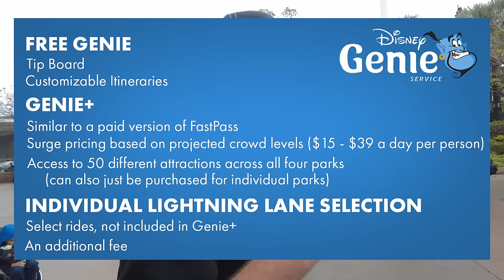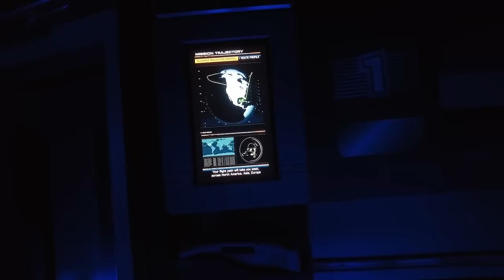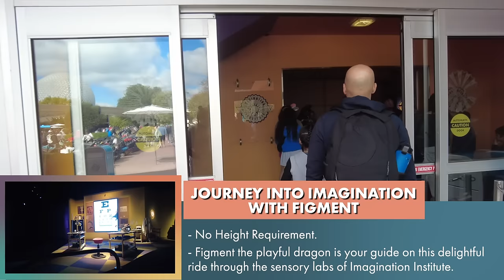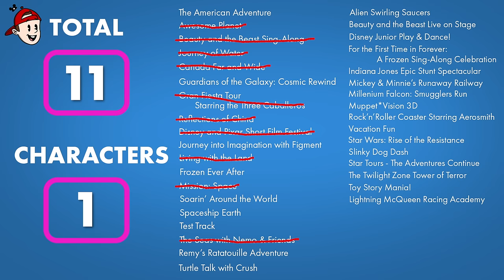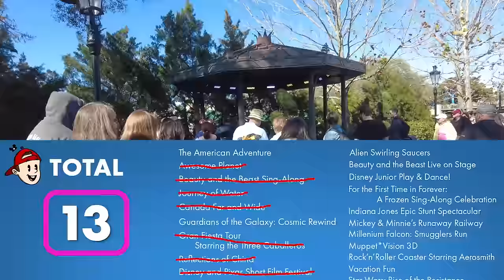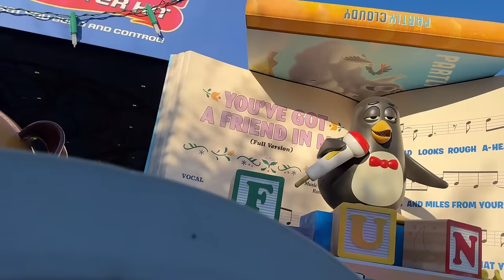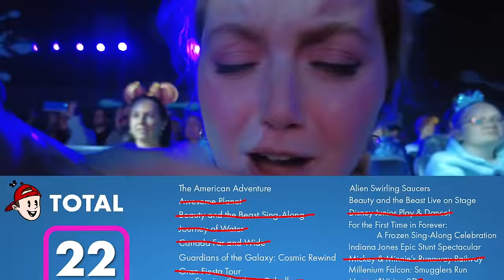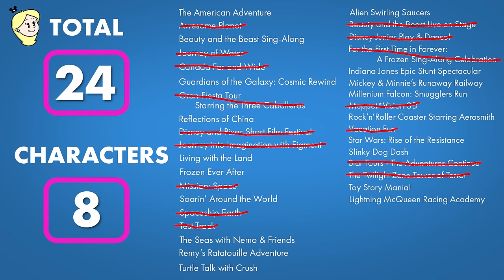How To Do The MOST In Disney's Hollywood Studios and EPCOT -- 26 Attractions on a SUPER Busy Day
Who can ride the MOST in both EPCOT and Hollywood Studios? And on a SUPER BUSY holiday weekend?!?! Not only are Sage and Emma going to figure out just how many rides they can ride in one day, they are challenging each other to see if different strategies will work better so YOU can see the different ways to tackle Disney World on your next vacation.